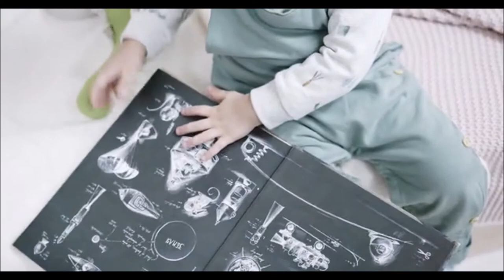BABY GIRL STOCK FOOTAGE / BABY VIDEOS / FREE BABIES CINEMATIC VIDEOS / NO COPYRIGHT VIDEOS.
2. Download Video And Edit A little bit like (voice-over, add text, etc)
3. Must put the following in your video description ⮟⮟⮟

We are sharing the absolute best cameras for each sort of classification like shooting, vloggers and Drone, and so on

► Which Camera is ideal to browse the rundown? 👇

►We notice unquestionably the best camera to purchase, select any camera as per your spending plan, and sympathetically purchase with our partnered interface.

6 → Sony A6000

5 → Fujifilm XT-4

4 → Canon M50

3 → Canon 90D

2 → Canon EOS R

1 → Sony A7 iii

5 → DJI Spark

4 → DJI Mavic Air

3 → DJI Mavic Pro 2

2 → DJI Phantom 4 Pro

1 → DJI Inspire 2

5 → GoPro Hero 5 Session

4 → YI 4K Action and Sports Camera

3 → GoPro HERO

2 → Polaroid Cube+

1 → GoPro HERO7 Black (Best Choice 4K)

5 → Canon M50

4 → Sony RX 100 VII

3 → Canon G7X Mark ii

2 → Canon 80D

1 → Sony A6400

→ Shotgun microphone